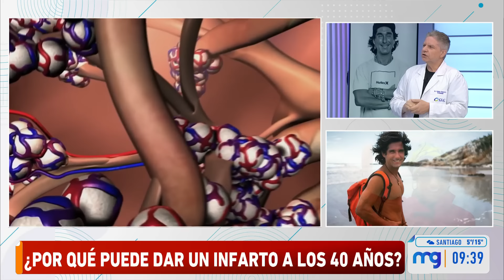Familiares y amigos despiden a Claudio Iturra: Investigan infarto como causa de muerte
Familiares y amigos despiden a Claudio Iturra, quien falleció a los 43 años de edad. Se investiga un posible infarto como la causa de su fallecimiento.